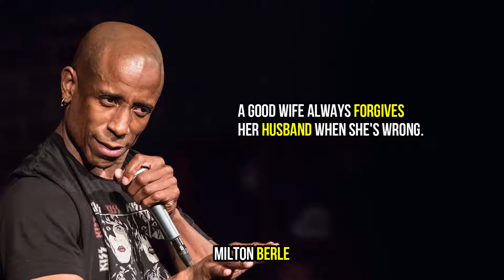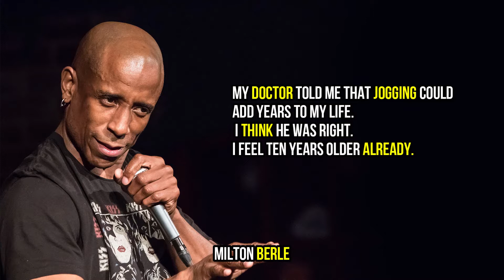Milton Berle | Quotes | Life Changing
Automatic.

MY FAVORITE QUOTES 👇 👇 👇 👇 👇 👇 👇 Milton Berle | Quotes | Life Changing

“If opportunity doesn’t knock, build a door.”
– Milton Berle

Laughter is an instant vacation.

A good wife always forgives her husband when she's wrong.

Money can't buy you happiness, but it helps you look for it in a lot more places.

If evolution really works, how come mothers only have two hands?

You can lead a man to Congress, but you can't make him think.

A committee is a group that keeps minutes and loses hours.

Experience is what you have after you've forgotten her name.

I live to laugh, and I laugh to live.

Poverty is not a disgrace, but it's terribly inconvenient.

Like every comedian, if I heard a joke that I thought would work, I used it.

I have a file of four million jokes... I have them cross-indexed. Whatever subject you want, I have a joke on it. Milton Berle

Anytime a person goes into a delicatessen and orders a pastrami on white bread, somewhere a Jew dies.

I just filled out my income tax forms. Who says you can't get killed by a blank?

The company accountant is shy and retiring. He's shy a quarter of a million dollars. That's why he's retiring.

We owe a lot to Thomas Edison - if it wasn't for him, we'd be watching television by candlelight.

My doctor told me that jogging could add years to my life. I think he was right. I feel ten years older already.